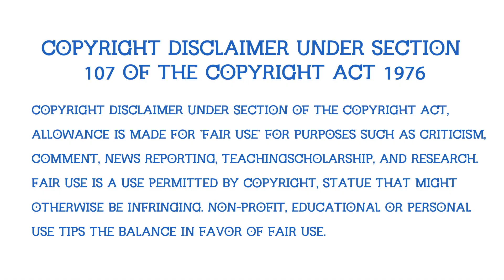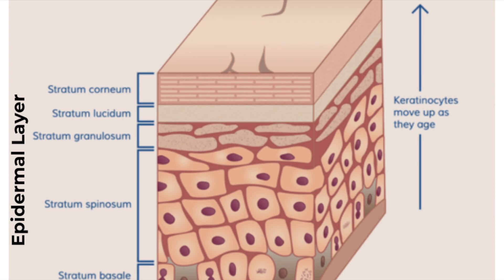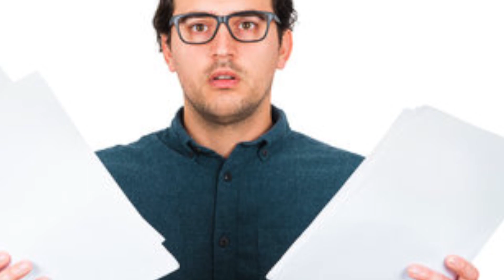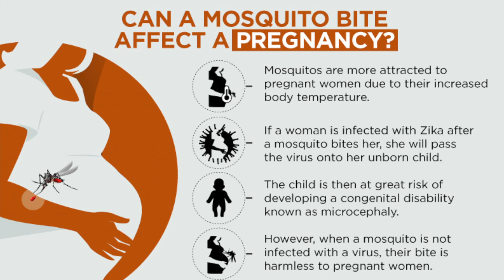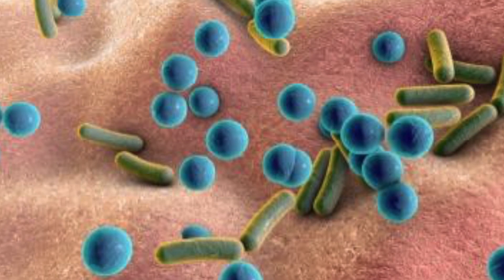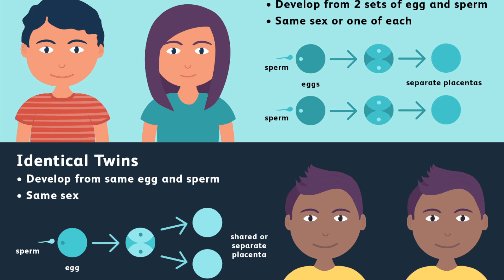10 Reasons That Cause Mosquitoes to Bite You More Often!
Have you ever wondered why mosquitoes seem to prefer biting some people over others? In this video, we explore the science behind why mosquitoes are attracted to certain individuals. We'll discuss factors such as body heat, carbon dioxide, genetics, and even clothing choices that can influence a person's attractiveness to mosquitoes. We'll also explain why mosquitoes bite in the first place and share some tips for avoiding bites. So, if you're tired of being a mosquito magnet, watch this video to learn more.

This video is not intended to be a substitute for professional medical advice, diagnosis, or treatment. Always seek the advice of your physician or other qualified health provider with any questions you may have regarding a medical condition. Never disregard professional medical advice, or delay in seeking it, because of something you have read or seen on this video.

This video content has been made available for informational and educational purposes only. Medical Videopedia does not make any
representation or warranties with respect to the current accuracy, applicability, or completeness of this video's subject.

conditions. We exist to better educate everyone on various medical topics, and help people better understand their own health. Our content aims to make learning about medical conditions accessible to everyone.